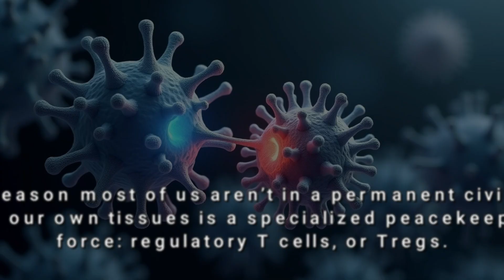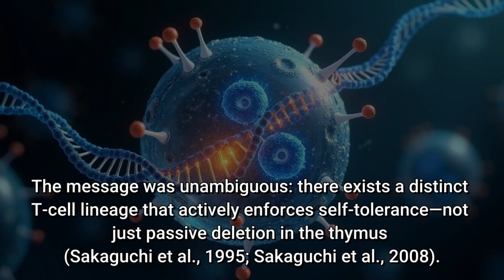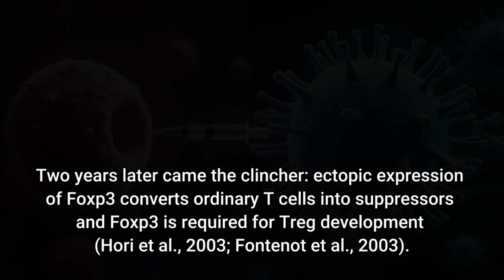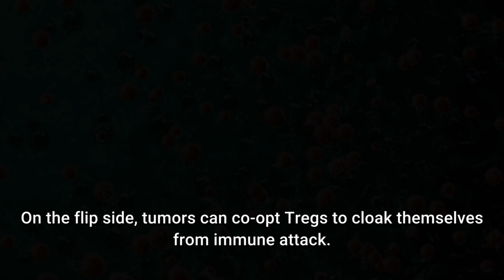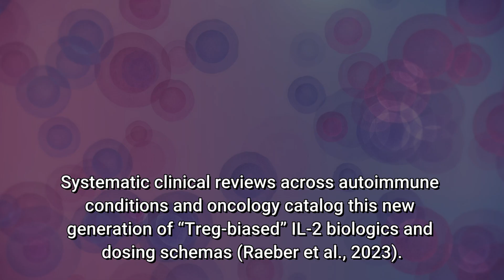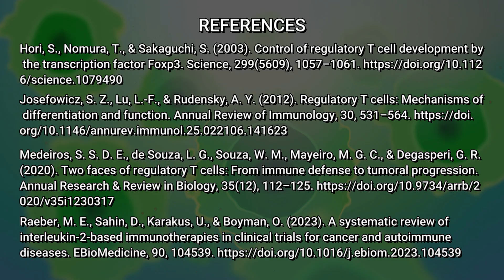The 2025 Nobel Prize Explained How Our Body's Peacekeeper Cells Stop Autoimmune Disease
🧬 The 2025 Nobel Prize in Physiology or Medicine has been awarded for a discovery that keeps our immune system from attacking our own body. In this video, we break down the groundbreaking work on regulatory T cells (Tregs) and the FOXP3 gene that earned Mary E. Brunkow, Fred Ramsdell, and Shimon Sakaguchi science's highest honor.

🔬 What You'll Learn:

The Big Problem: Why doesn't our powerful immune system turn on our own tissues and cause constant autoimmune disease?

The Discovery: How the seminal experiments by Sakaguchi and others in the 1990s identified a specific group of cells, marked by CD25, as the active enforcers of "immune tolerance."

The Genetic Linchpin: The story of the FOXP3 gene—how it was linked to fatal autoimmune disorders in mice (scurfy) and humans (IPEX syndrome) and proven to be the "master switch" for creating Tregs.

How Tregs Work: The many tools Tregs use to keep the peace, from consuming IL-2 to deploying inhibitory cytokines like IL-10 and TGF-β and modulating other immune cells via CTLA-4.

When Things Go Wrong: What happens when Tregs fail (leading to autoimmunity like Type 1 Diabetes and Lupus) or when they are overactive (allowing cancer to hide from the immune system).

From Lab to Medicine: The exciting new therapies emerging from this research, including low-dose IL-2 treatment to expand Tregs and adoptive Treg cell therapy for transplantation and autoimmune diseases.

🏆 Nobel Prize Details:

Prize: Physiology or Medicine 2025

Laureates: Mary E. Brunkow, Fred Ramsdell, Shimon Sakaguchi

Announcement Date: October 6, 2025

Key Discovery: The identification of regulatory T cells (Tregs) and the FOXP3 gene as the central regulators of immune self-tolerance.

📚 Key Scientific Publications Cited:

Sakaguchi et al. (1995) - The foundational CD25+ T cell depletion experiment.

Brunkow et al. (2001) - Identification of Foxp3 as the gene mutated in scurfy mice.

Hori, Fontenot, et al. (2003) - Foxp3 as the necessary and sufficient master regulator for Tregs.

Sakaguchi, Wing, Josefowicz, Vignali (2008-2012) - Elucidating Treg mechanisms, homeostasis, and function.

Raeber, Zhang, et al. (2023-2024) - Clinical advances in low-dose IL-2 and Treg cell therapies.

This Nobel Prize celebrates a paradigm shift in immunology—from seeing the immune system as purely destructive to understanding it as a balanced system of attack and active restraint. Understanding Tregs is unlocking a new era of precision medicine for autoimmunity, cancer, and transplantation.